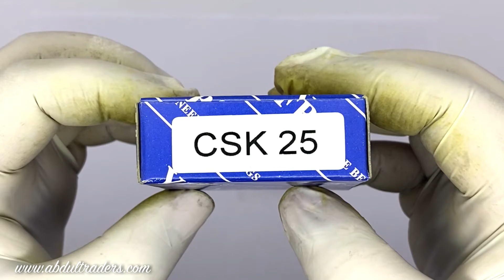CSK25 YFB | ONEWAY CLUTCH BEARINGS | ABDUL TRADERS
Certificate:
ISO9001:2000

Interchange:
NTN= NKS/NKIS,  INA= NKS/NKIS,   Torrington= -,
NSK= -,   IKO= NKS/NKIS,   KOYO= NQS/NQIS,
Nadella= -,   SKF= NKS/NKIS,  McGill= -

Abdul Traders,
Pakistan.